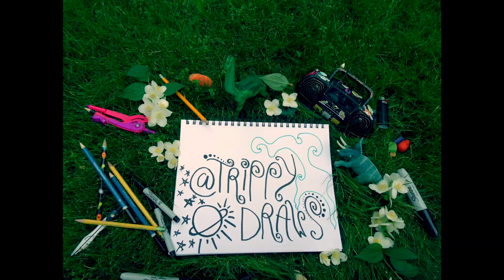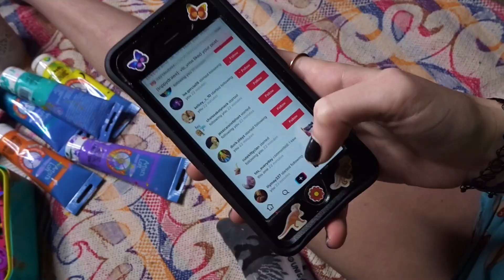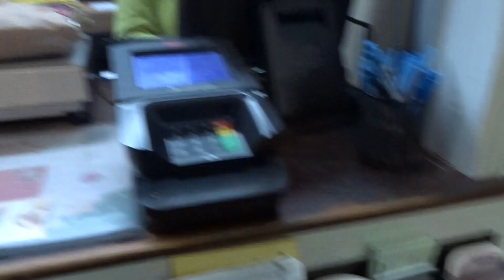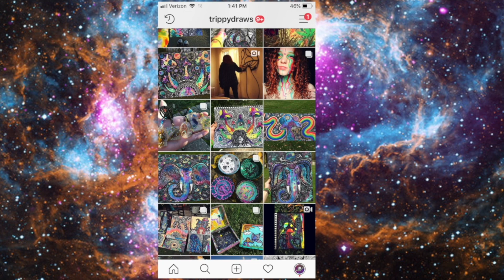TRIPPY LEG PAINTING TUTORIAL!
I love u thanks so much for watchinggggggggg buy my art on etsy.com search trippy draws!